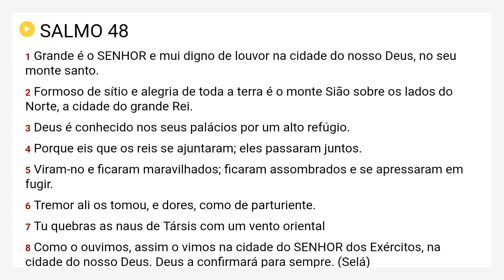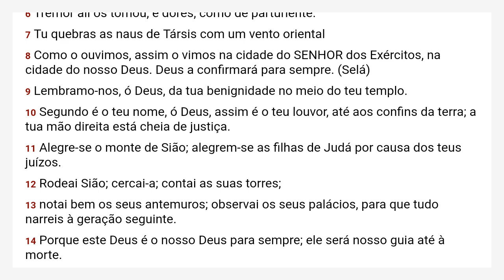Salmos 48 Almeida Revista e Corrigida - ARC